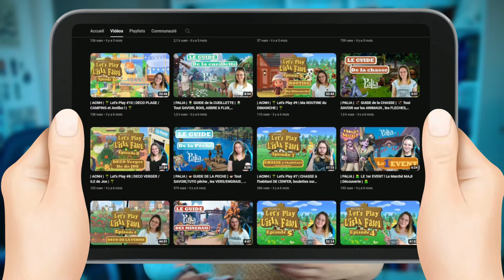| ACNH | 🌴 ENCORE une NOUVELLE île ! Sur le thème de CARNIVAL ROW 🌴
Bienvenue sur cette vidéo information concernant le projet de la nouvelle île, sa création , les habitants , les premières images .